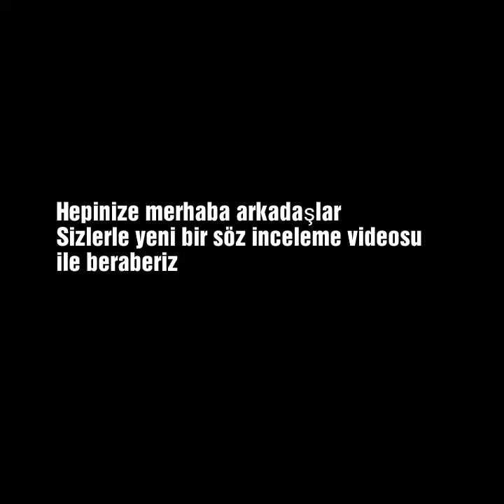Söz 13. Bölüm inceleme fragman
Hepinize merhaba arkadaşlar , öncelikle bu videoyu açtığınız için teşekkürler .

Hepinize teşekkürler 😊❤️